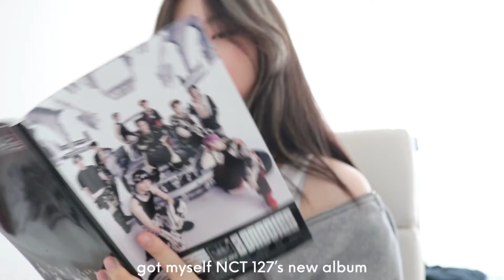university diaries | my weekend in 3 minutes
hello 👋
hope you all are doing okay!! being here in Toronto for school, there is not much I do besides doing school work.. but i still want to vlog my moments even though it might not be much. im still a bit camera shy, but im sure it will get better over time.

i hope you enjoy my weekend in 3 minutes vlog!! I’ll try and upload more!! when this video goes up, midterms are starting for some of us students. so i wish you guys good luck!! make sure to sleep well and drink lots of water!!

- ash :-)